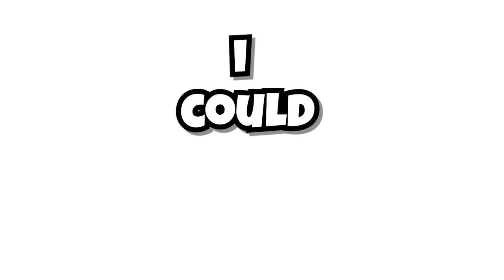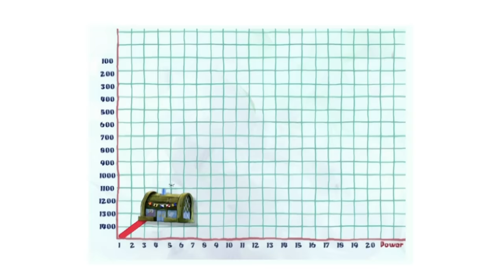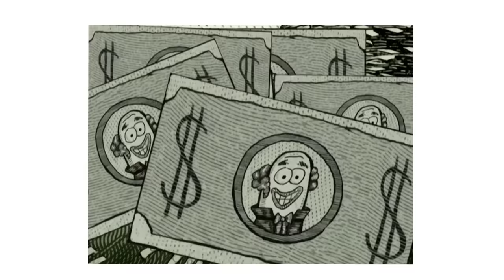Every Mandela Effect In Spongebob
Today we're looking at all the Spongebob mandela effects i found on the internet!